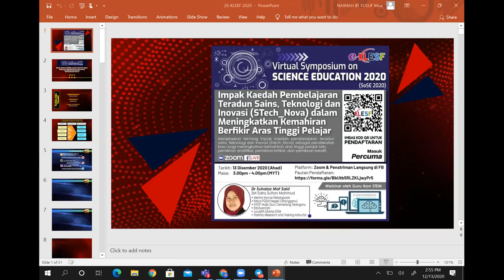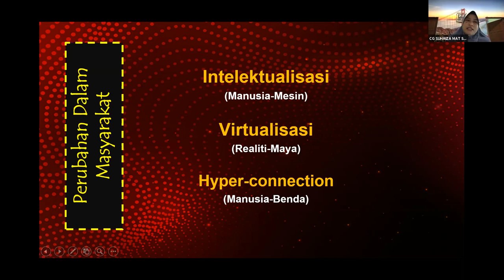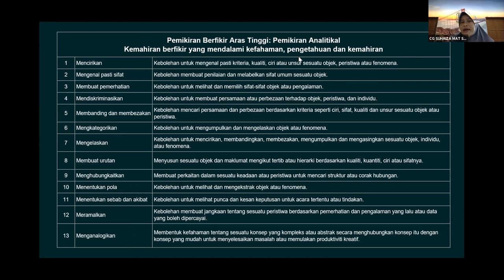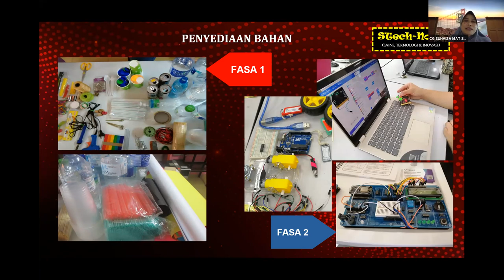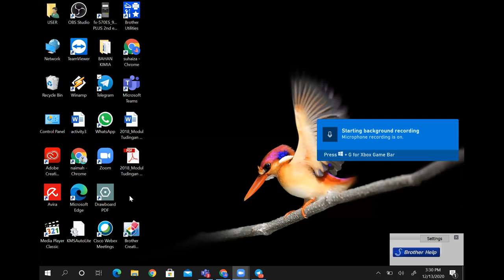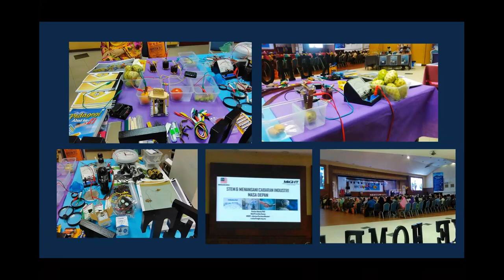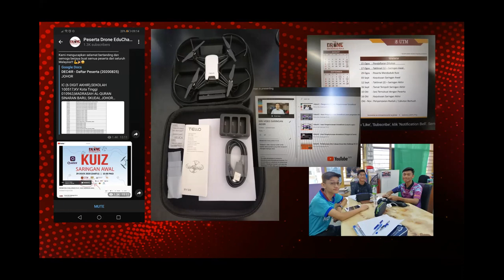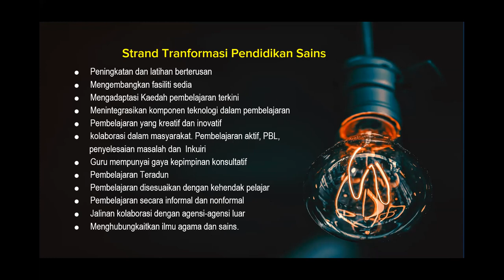e-KLESF: Virtual SoSE Impak Kaedah Pembelajaran Teradun Sains, Teknologi dan Inovasi STech